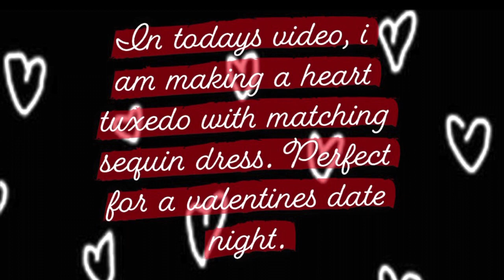Heart Tux with Matching Dress Fondant Toppers Cute for Valentine's Day and Weddings (2022)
Confetti Mold

Heart Cookie Cutter Set (this is the one I use all the time)